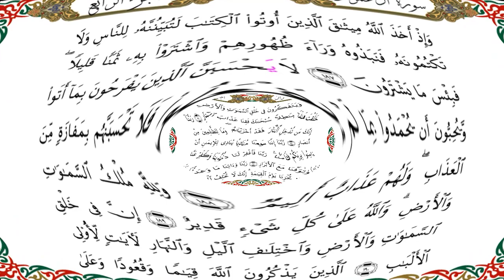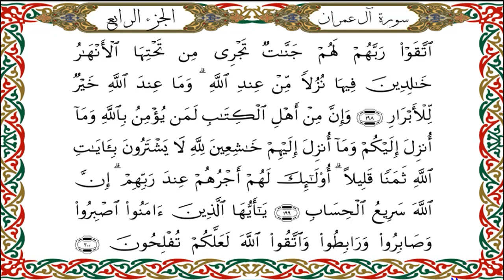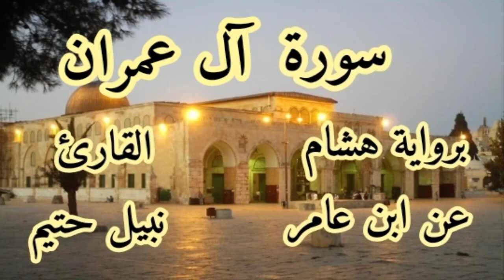سورة آل عمران برواية هشام عن ابن عامر-القارئ نبيل حتيم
سورة  آل عمران   برواية هشام عن ابن عامرالشامي-القارئ نبيل حتيم